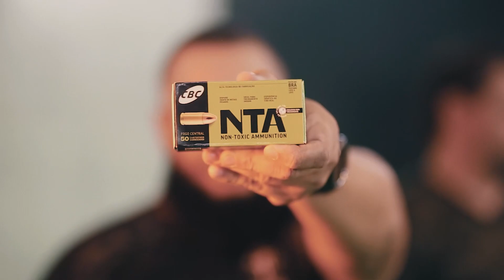Sig Sauer P320 M18 Coyote